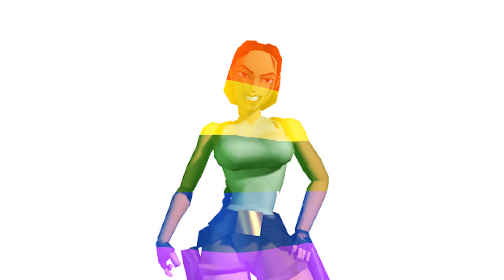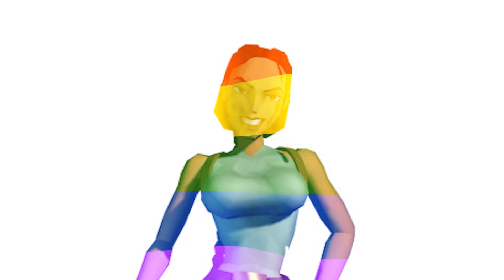Survivor Reborn Podcast Episode#5 - Pride in Tomb Raider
In Episode 5 of our Podcast series, the Survivor Reborn team discusses what Lara Croft and Tomb Raider means to the LGBTQ+ community.
Main video made by:
Chris Carpineti (Survivor Reborn)

Intro video made by:
Manuel Perez of Turning Point WEB

Audio mixed by:
Jenni Milward